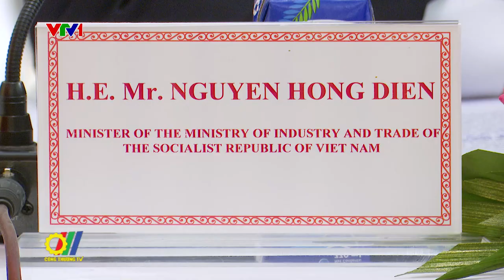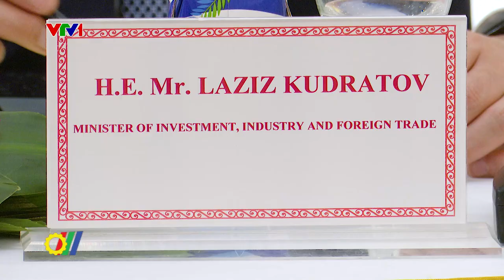Tăng cường hợp tác kinh tế thương mại giữa Việt Nam và CH Uzbekistan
Việt Nam và CH Uzbekistan có quan hệ hữu nghị truyền thống, gắn bó từ nhiều thập kỷ qua, tuy nhiên hợp tác Kinh tế - Thương mại vẫn còn khiêm tốn, chưa tương xứng với tiềm năng của hai nước, vì vậy,tại buổi làm việc giữa Bộ trưởng Bộ Công Thương Việt Nam và Bộ trưởng Bộ Đầu tư, Công nghiệp và Thương mại CH Uzbekistan, mới đây hai bên đã tập trung trao đổi những vấn đề quan trọng nhằm tăng cường hợp tác Kinh tế - Thương mại giữa hai nước…